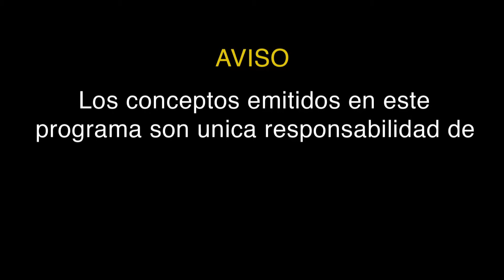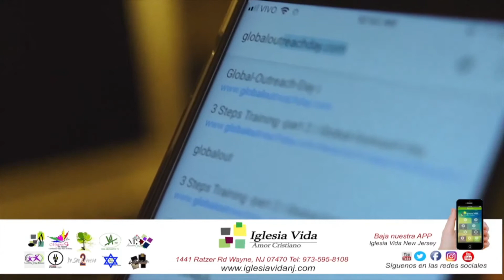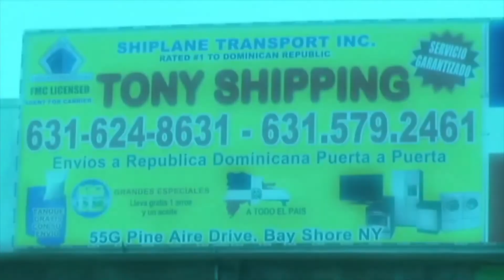La Llave Tv Show 03 May 2018 09 00 51 PM